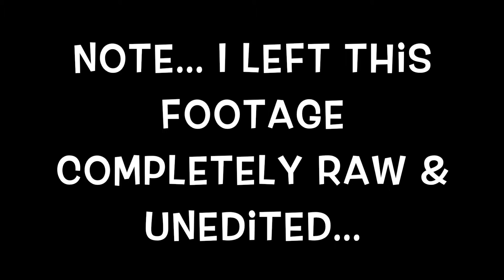Competition Feels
Will I Continue to compete??  Lots of "feels" discussed in this video.  Hope it helps some of you guys out!